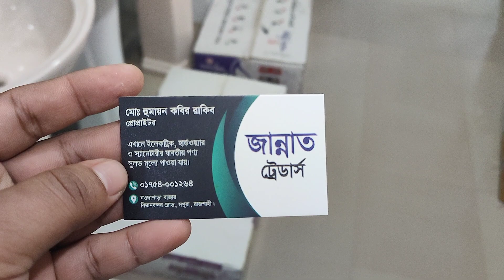Rajshahi Nowdapara Bazar Shop | রাজশাহীর নওদাপাড়া বাজার | Rajshahi Nowdapara Market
বাংলাদেশের চমৎকার বিভাগ রাজশাহী শহর ঘুরে যা দেখলাম | Rajshahi City | Vlog 17 | Raid BD | রাজশাহী বিশ্ববিদ্যালয় | Rajshahi
রাজশাহী বাংলাদেশের অন্যতম প্রাচীন ও ঐতিহ্যবাহী মহানগরী। এটি উত্তরবঙ্গের সবচেয়ে বড় শহর। রাজশাহী শহর পদ্মা নদীর তীরে অবস্থিত। এটি রাজশাহী বিভাগের বিভাগীয় শহর। রেশমীবস্ত্রের কারণে রাজশাহীকে রেশম নগরী নামে ডাকা হয়। রাজশাহী শহরে উল্লেখযোগ্য সংখ্যক শিক্ষাপ্রতিষ্ঠান রয়েছে, যাদের অনেকগুলোর খ্যাতি দেশের গণ্ডি ছাড়িয়ে বিদেশেও ছড়িয়ে পড়েছে। রাজশাহী বাংলাদেশের শহরগুলির মধ্যে সবচেয়ে পরিচ্ছন্ন এবং সবুজ।